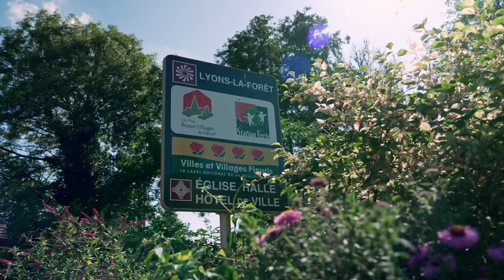[ Expérience ] Week-end à cheval à l’Écurie de la Forêt de Lyons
Week-end à cheval à l’Écurie de la Forêt de Lyons